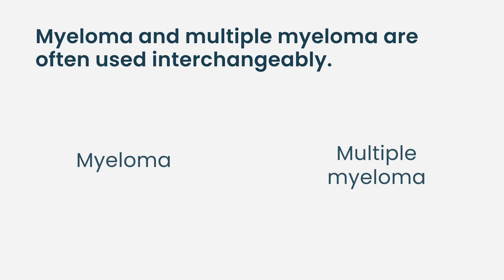Is myeloma the same as multiple myeloma?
This HealthTree University video lesson is part of a course entitled Myeloma Basics 1. To watch the full Myeloma Basics 1 course

We would like to thank the HealthTree University faculty who made this course possible by sharing their expertise and insight:

About HealthTree University:

Educated and empowered patients have better outcomes. We've partnered with hundreds of medical experts and doctors to help you learn more about your disease. HealthTree University is a free, comprehensive online curriculum designed by the HealthTree Foundation to educate cancer patients and their caregivers.

HealthTree University for Multiple Myeloma aims to empower patients and caregivers by providing them with the knowledge and resources they need to make informed decisions about their care and improve their outcomes.  The curriculum includes courses taught by multiple myeloma experts, covering topics from basic disease information to complex research findings, helping patients and caregivers stay informed and engaged in their cancer care. Learn more about HealthTree University by watch this video.

The HealthTree Foundation, the organization behind HealthTree University, focuses on using technology to unite patients and researchers, ultimately aiming to help people with blood cancer live better and longer and to find a cure.  Patients have the key to find cures for cancer. Learn more about HealthTree’s Cure Hub technology